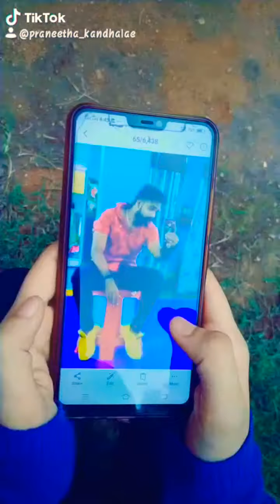July 11, 2020